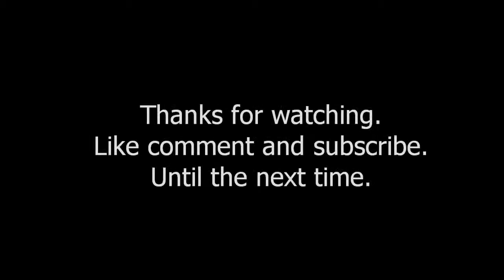Let's Play: Megaman Rock Force Part 7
More battling to be done by Megaman. We finally get to see who our true enemy is by the end of this video! YAY!